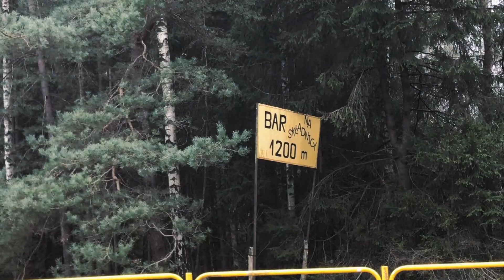Пеший поход 25 км.Rezerwat przyrody Krzemianka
Всем привет и эта очередная вылазка из Белостока. Если у вас нет денег на долгие путешествия,если у вас нет машины и вообще вообще Вам кажется что вы не готовы к походам. Мы отличное доказательство тому,что можно устроить себе отличное приключение имея только ноги.

Все карты моих маршрутов,вы можете найти в телеграм канале.

Всем спасибо,Все свободны: )